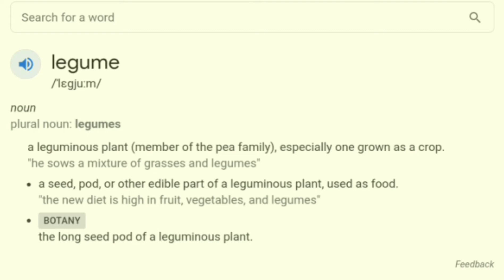8 fun and interesting food facts/ interesting facts part:3/must watch/interstingfacts